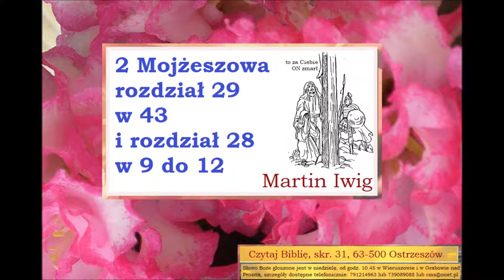2 księga Mojżeszowa rozdziały 28 i 29 Zielone Niwy